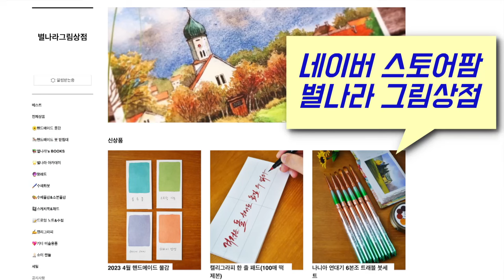풍경수채화_파도와 노을 표현하기 튜토리얼/Starland_art